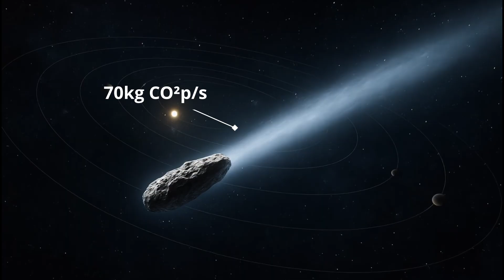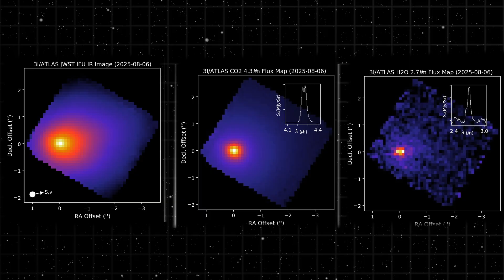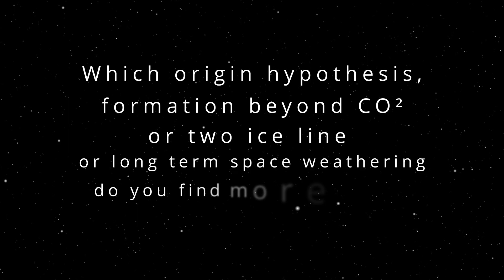Hubble & JWST Just Spotted a Visitor From Another Star System – And It’s Bizarre | 3I/ATLAS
What if I told you a comet from another star system is blasting out 70 kilograms of carbon dioxide every second—but barely any water? Astronomers using Hubble and JWST say this chemical imbalance has never been seen in a comet this close to the Sun.

Description:
Discovered in July 2025, interstellar comet 3I/ATLAS is rewriting the rules of comet science. Hubble imaged its strange teardrop-shaped coma and dust plume, while JWST measured a staggering CO2-to-water ratio—completely inverted from what we expect in solar system comets.

Key Points Covered:
- How ATLAS detected the interstellar visitor racing at 130,000 mph
- Why interstellar comets like 3I/ATLAS are so rare and important
- Hubble’s results: coma shape, plume activity, and nucleus size limits
- JWST’s spectra: 70 kg/sec CO2 vs. less than 5 kg/sec water – unprecedented imbalance
-  Hypotheses: formation beyond the CO2 ice line vs. long-term space weathering
- Orbital modeling hinting at a possible 7-billion-year-old origin
- Why 3I/ATLAS may be the most important messenger yet from another star system

🔹 Chapters

0:00 – Introduction: A Visitor From Another Star System
0:56 – The Surprise of Discovery: How ATLAS Caught It
2:02 – Why Interstellar Visitors Are So Rare
3:17 – Global Coordination to Study 3I/ATLAS
4:28 – Hubble’s First Look: Coma, Dust Plume, and Size Limits
6:05 – JWST’s Spectra: A Chemical Profile No One Expected
7:40 – 70 kg of CO2 vs. 5 kg of Water: The Imbalance Explained
8:55 – What Could Cause Such Strange Chemistry?
9:37 – Hypothesis 1: Born Beyond the CO2 Ice Line
10:24 – Hypothesis 2: Billions of Years of Space Weathering
11:18 – Orbital Modeling: A 7-Billion-Year-Old Comet?
12:05 – Why Interstellar Visitors Matter to Science
13:12 – Conclusion: More Questions Than Answers